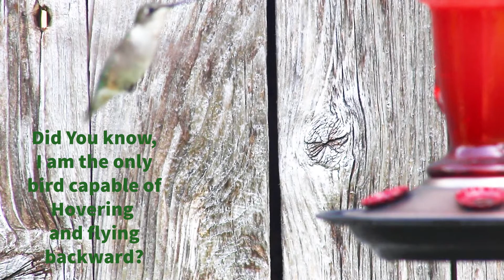I Love Hummingbirds! Most Amazing Creatures! A Fun-Close Up Look & Facts ! (Nectar Recipe Bonus)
These birds have always fascinated me. I am fortunate enough to have them in my backyard and I wanted to share them with you. I added a touch of humor and I hope you shall appreciate. And save money in making your own hummingbird nectar.
I do respond to all comments and do appreciate them very much. Take care and stay safe.